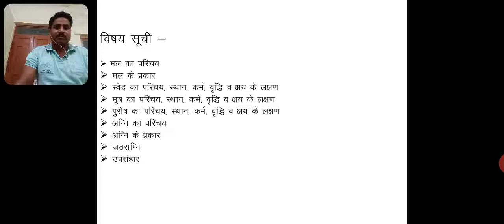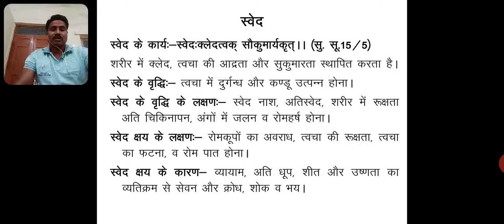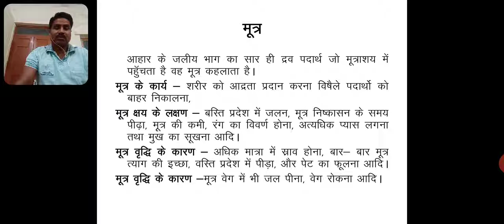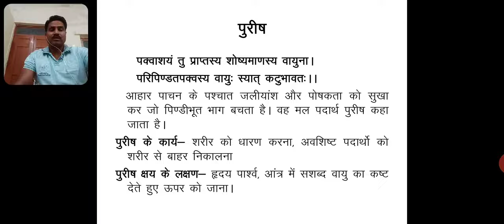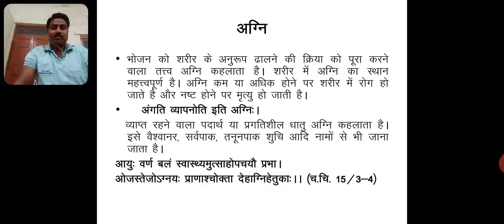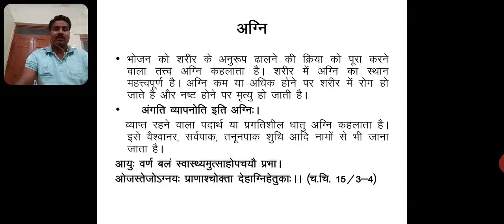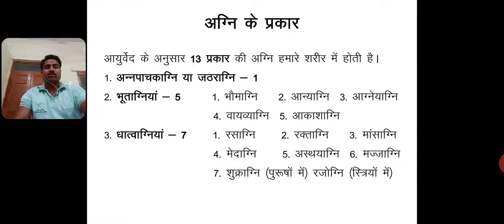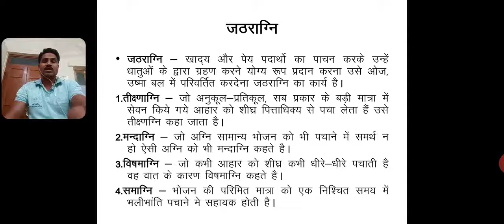E-Learning Series, Ayurveda, Swasthavritta & Diet, Unit - 2(Mala and Agni)